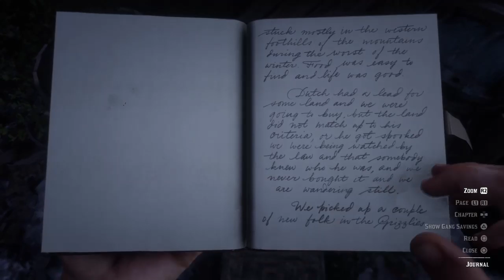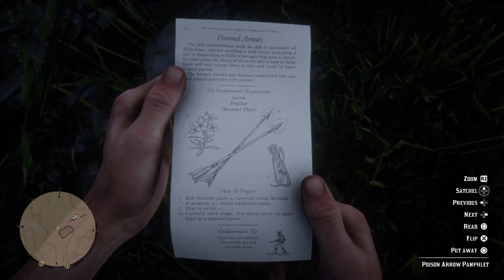Hunting like a pro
Hunting like a Prefect hunter